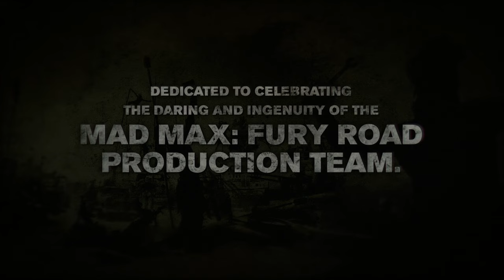Mad Max: Fury Road Behind The Scene